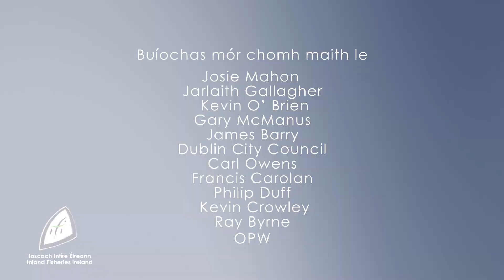Tá Iascach Intíre Éireann ag earcú!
An maith leatsa a bheith ag obair taobh amuigh? Tá Oifigigh Shéasúracha Iascaigh á n-earcú againn ar fud na tíre. Tuilleadh eolais thíos.